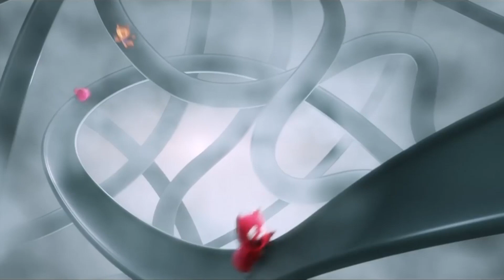Ride Like A Girl & UGLYDOLLS Film Reviews - Jabba's Movies, Sunday 29th September 2019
Jabba reviews Ride Like a Girl and Uglydolls on Channel 7's Weekend Sunrise, Sunday 29th September 2019.